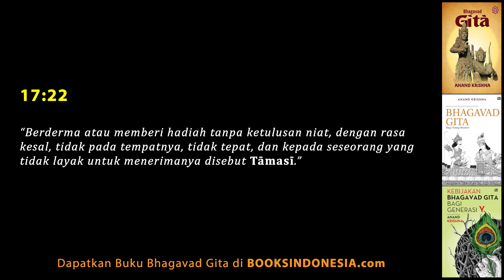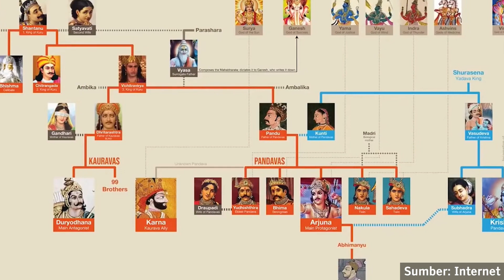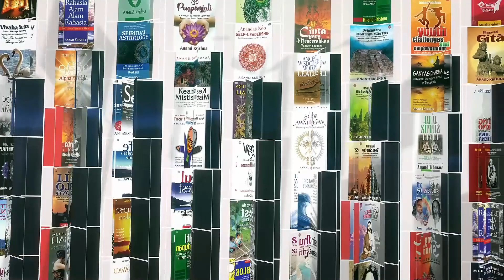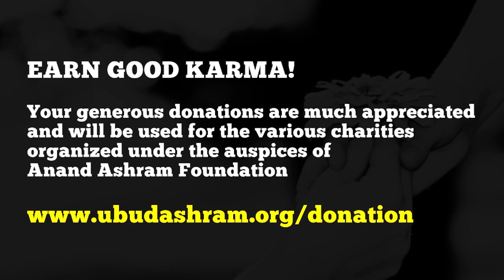Bhagavad Gita 17.21-22: Menjadi Anak Baik dan Membebaskan Orang Tua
Kajian Bhagavad Gita dalam Hidup Sehari-Hari memasuki Percakapan 17: Ayat 21 - 22  dengan pembahasan utama "Menjadi Anak Baik dan Membebaskan Orang Tua". Memberikan hadiah yang tepat pada orang yang tepat, inilah sifat satvik  Berderma untuk mendapatkan imbalan, inilah yang disebut rajasik. Memberikan hadiah pada orang yang tidak tepat atau tidak bermanfaat bagi yang menerima, inilah tamasik.

Anak yang tidak baik disebut putra adalah anak yang baik bagi orang tuanya. Suputra tidak saja baik bagi keluarga, tetapi juga baik bagi keluarga besar (alam semesta).

Bank BNI (Cabang Denpasar)
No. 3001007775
an. Yayasan Pendidikan Anand Krishna